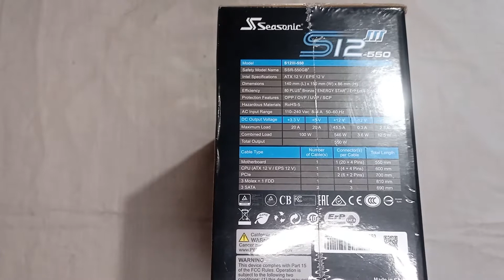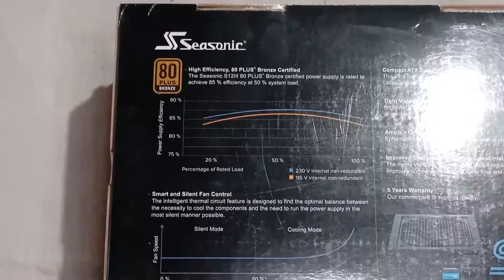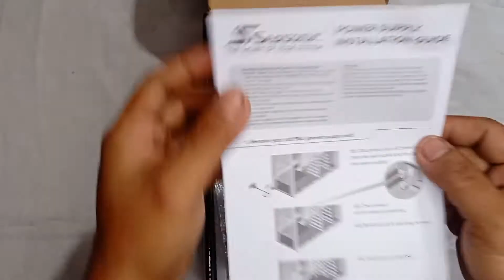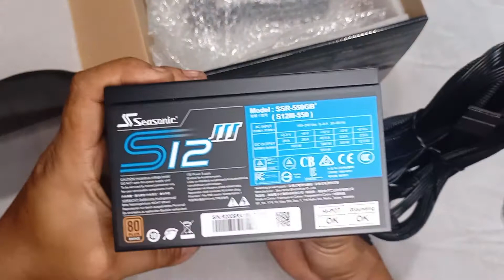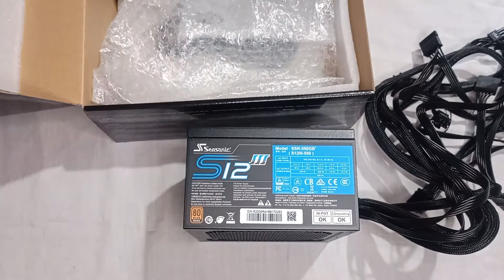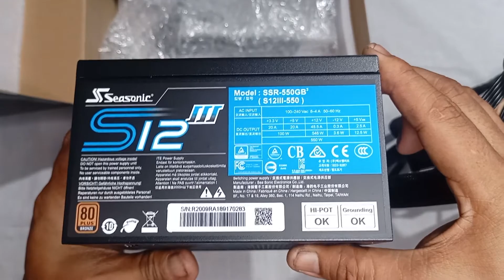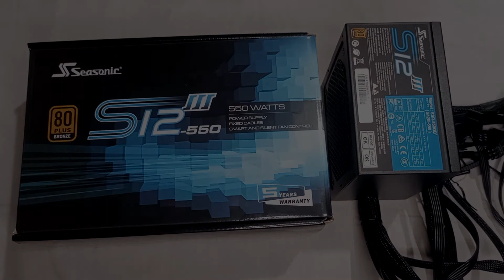Unboxing Seasonic s12iii 550 watts 80 Bronze Power Supply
The S12III Bronze Series is available in the standard ATX Form Factor and in wattages that are most common for a PC system. The Seasonic S12III-Series achieves 80 PLUS® Bronze standard of providing at least 82 %, 85 % and 82 % power usage efficiency at 20 %, 50 % and 100 % operating loads, respectively. This efficiency, combined with Active Power Factor Correction, enables the S12III Bronze series power supplies to lessen energy waste, which translates into savings on the costs of energy costs for its users. In addition to being greatly efficient, the S12III units utilize the LLC resonant converter design, and the industry’s leading Smart and Silent Fan Control (S2FC).

For customers in the EU, the scheduled launch of the S12III series is Q3 2019*. For more information about product availability, please contact your local Seasonic representative.